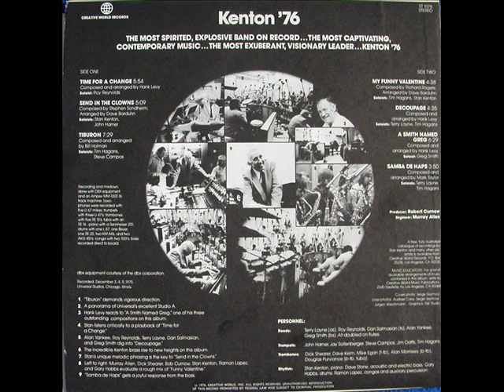Kenton 76-Time for a Change.wmv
Stan Kenton and his Orchestra, Kenton '76
Time for a Change
Composed and Arranged by Hank Levy
Roy Reynolds Tenor Sax